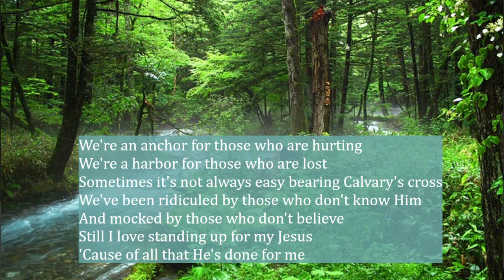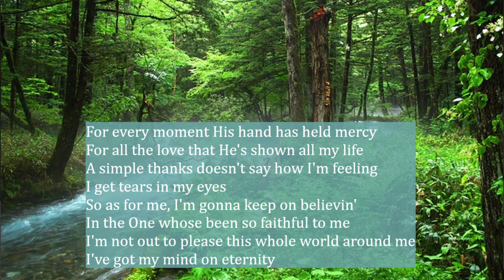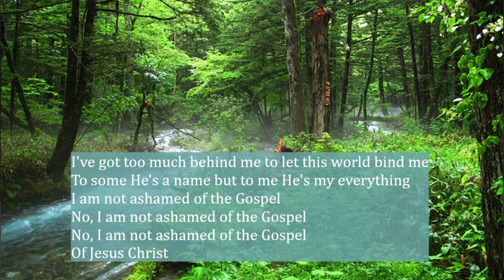" I AM NOT ASHAMED OF THE GOSPEL " By : Sacedon Family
Our way to heaven is only through the name Our Saviour Jesus Christ.

An Online Cebuano Music Ministry of Emmanuel Bible Baptist Church
Seabreeze Homes, Mactan Lapulapu City, Cebu, Phils.

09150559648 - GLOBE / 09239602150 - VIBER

SPREADING THE GOOD NEWS BEFORE JESUS COMES.
TAKE HEED BEFORE IT'S TOO LATE.